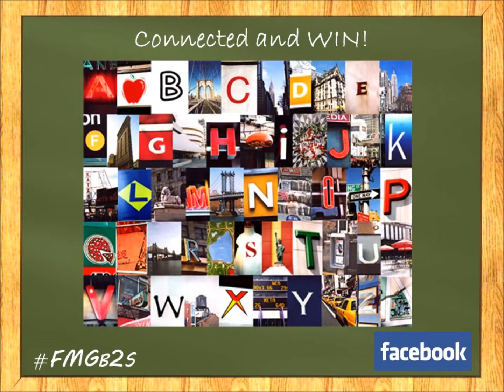Back to School w/ FMG- PRIZES!!!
Check out a few of the prizes up for grabs on 8/6/14